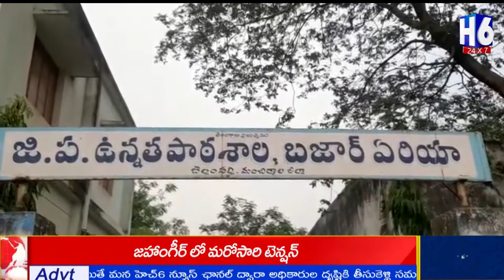బెల్లంపల్లి లో Z.P.H.S బజార్ ఏరియా పాఠశాలలో పదవ తరగతి విద్యార్థుల వీడ్కోలు సమావేశం | H6 NEWS